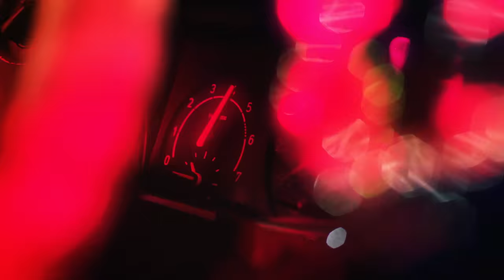Westside Boogie - Outside (ft. Joey Bada$$) [Official Music Video]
Westside Boogie - Outside (ft. Joey Bada$$)